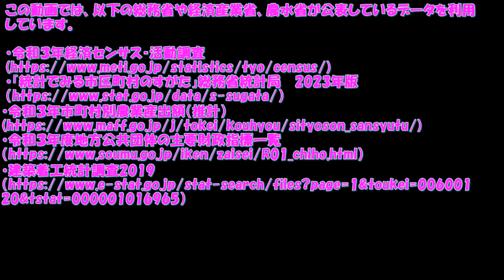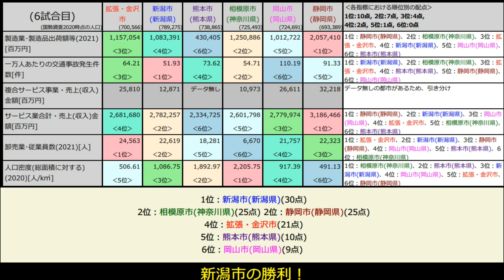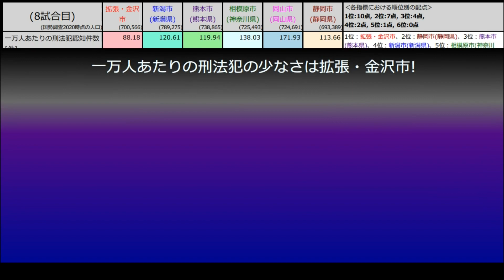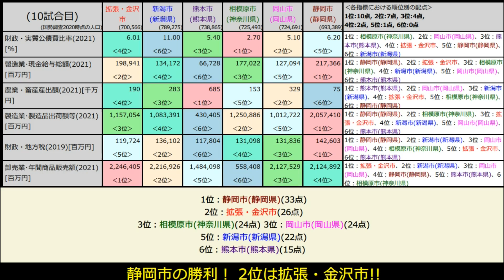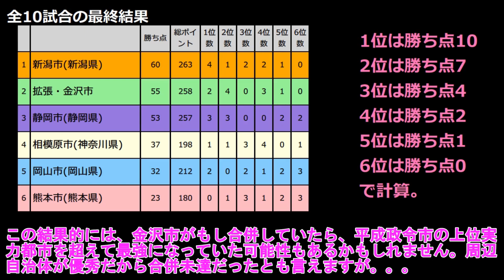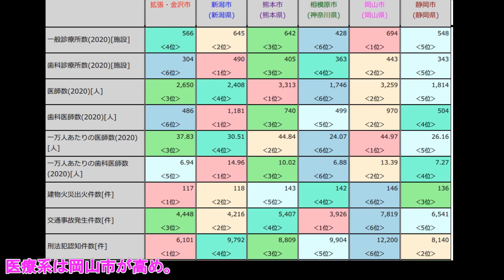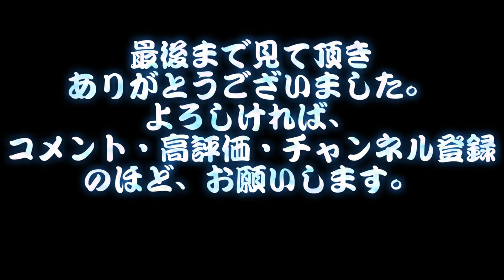【最新都市データで比較】金沢市が近隣都市と合併すると、平成の政令市の上位になる説（拡張金沢市vs新潟市vs熊本市vs岡山市vs相模原市vs静岡市）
今回はリクエスト企画です。古くから北陸の有数都市で知られる石川県の金沢市ですが周辺都市の思惑の違いもあって平成の大合併で政令市になることは出来ませんでした。

そこで今回は白山市、野々市市、川北町、津幡町、内灘町を妄想合併すると、他の実際の平成の政令市(新潟市vs熊本市vs岡山市vs神奈川県相模原市vs静岡市)との実力差はどうなるのか！？を対戦形式で検証していきます。

2023年の最新データで論より証拠の10連戦で実証していきます！

関連動画
【北関東vs北陸】 宇都宮市＆高崎市＆つくば市vs金沢市&富山市&福井市【主要都市対決】

北関東vs北陸　県庁所在地対決2023(宇都宮市&前橋市＆水戸市vs金沢市＆富山市＆福井市)